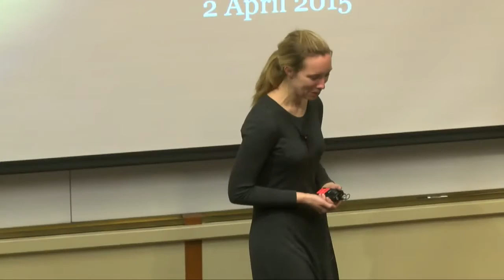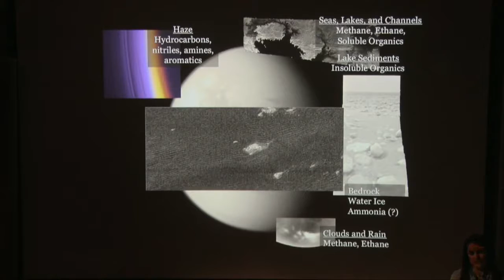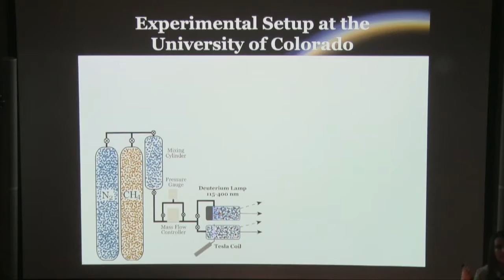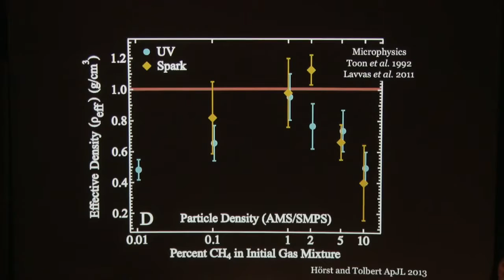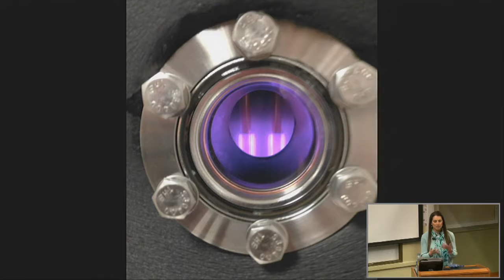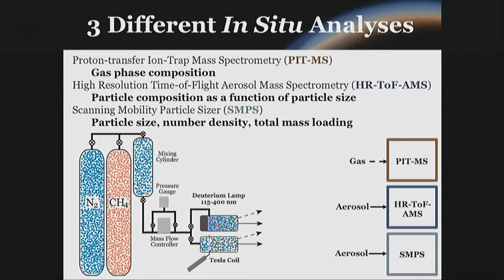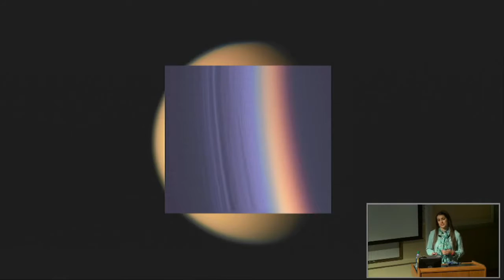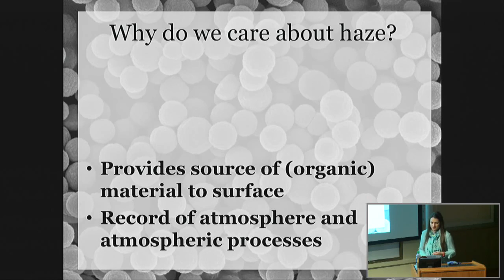ASTR 1P02 CLIP 52: Planetary Atmospheres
Sarah Horst (Johns Hopkins)

Here you will find videos of the science. Learn about the latest research on our universe (CfA Colloquium). -A Galactic Scale Gravitational Wave Observatory -The Polarized CMB: From Neutrinos.

 . Hubblecast 12: Hubble sees an Extrasolar Planet's Atmosphere (Murk on a monster planet). Using the NASA/ESA Hubble Space Telescope, astronomers have.

James Owen's talk from the 2016 Kavli Summer Program in Astrophysics at UC Santa Cruz. Title: The birth of planetary atmospheres: the boil-off phase Date of Talk: Friday, June 24, 2016.